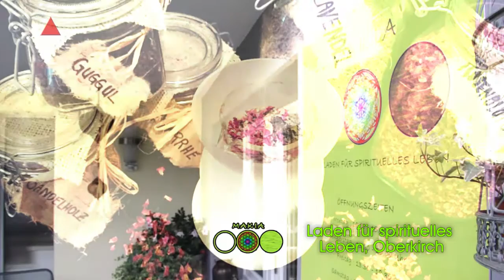Oberkirch 15 11 15 Makia der Laden für spirituelles Leben